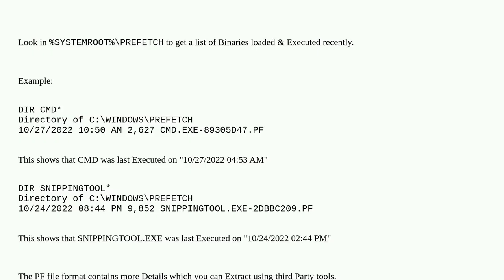Track last time app/exe was launched on Windows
A special thanks goes out to the awesome community

  windows